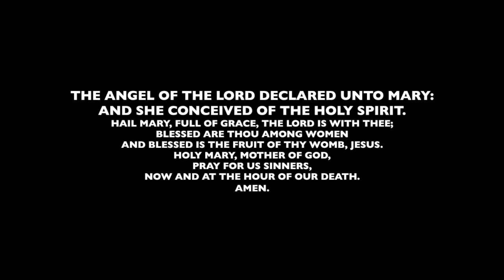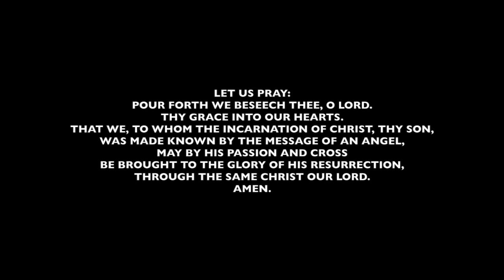Piano Cover Song - Angels We Have Heard on High (FreeStyle Featuring The Angelus Prayer)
"Angels We Have Heard on High" Cover/FreeStyle Arrangement by Laura Chighizola with Angelus Prayer included to promote a devotion to St. Mary, Mother of God {also known as the Marian devotion}.
Merry Christmas!  Keep Christ alive in your heart always!

~Composed/released on 24 Dec 2017
(musician playing - Laura Chighizola)